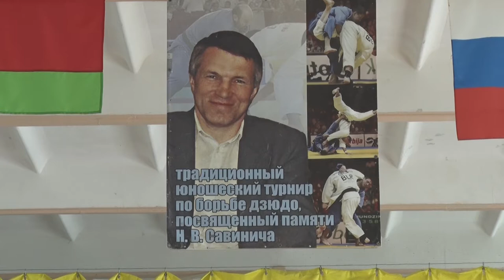Десна-ТВ: Международный турнир по дзюдо в Десногорске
В прошедшие выходные в Десногорске прошел 23 международный турнир по дзюдо среди юношей и девушек, посвященный памяти мастера спорта Николая Савинича. Николай Владимирович был руководителем спортивной секции по борьбе самбо и дзюдо и первым директором десногорской детско-юношеской спортивной школы.